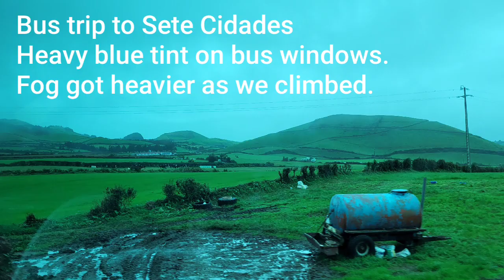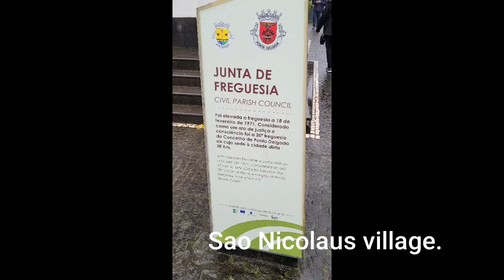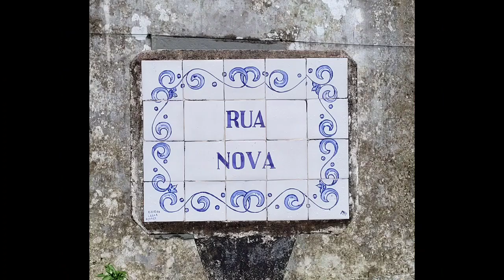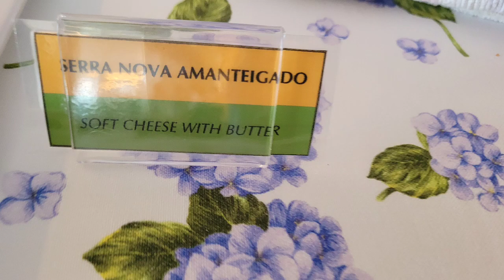Sky Princess Part 6 Transatlantic Cruise Azore Islands